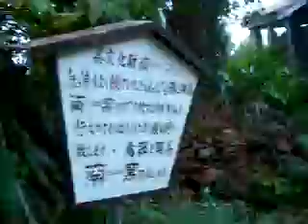Un paseo por Tsuboya II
Visito la antigua caldera de Tsuboya